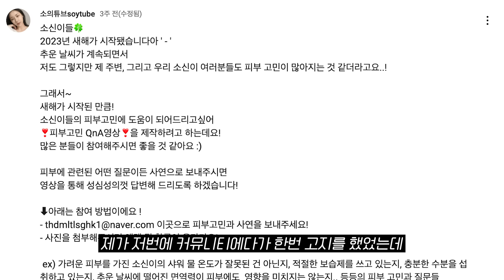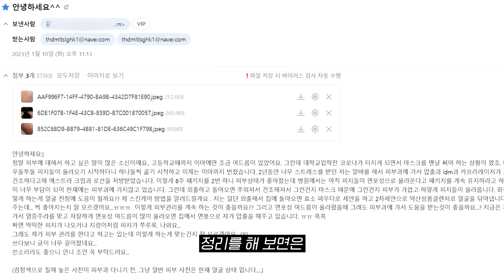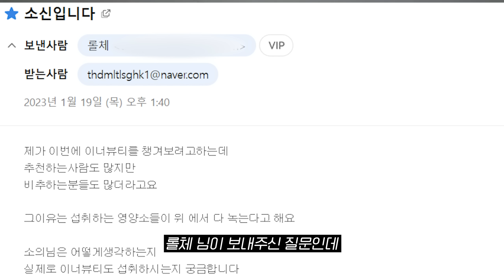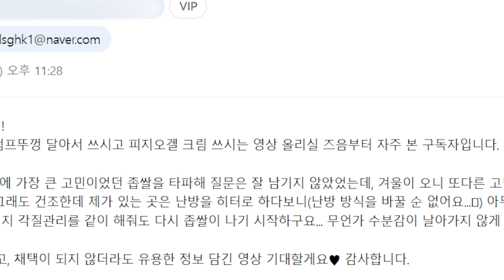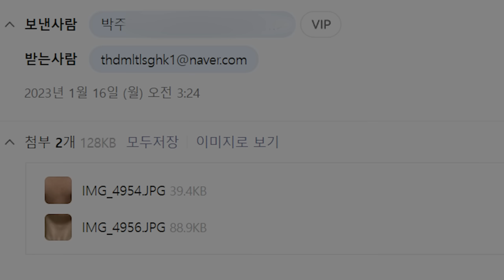그동안 답변 못했던 것들 시원하게 긁어드림 (대받녀 병원공개 l 가려움 해결법 l 바디로션vs바디오일 l 이너뷰티 먹는이유)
지난번에 커뮤니티에 공지했던 QnA 영상이에요!
피부고민을 포함한 다양한 질문들 해주신 모든 소신이들 모두 감사합니다💕
원래 스무분 정도 할 생각이었는데
찍다보니 너무 길어져서 열 분으로 추려보았어요🥹
(다음 기회에 또 유익하고 재밌는 큐엔에이 가꼬올게요+.+)

제 답변이 비슷한 고민,궁금증을 가지고계신 많은 소신이들에게도
도움되셨기를 바랍니다💪

타임라인⏰
00:00 시작!
00:26  Q. 가장 추천하는 리프팅레이저는?
01:08  Q. 예민피부(ft.여드름) 홈케어,관리방법?
03:19  Q. 이너뷰티?! 위에서 다 녹지않나요?
04:32  Q. 마스크 속 좁쌀여드름.. 보습을 해줘도 나중에는 유분만 남아요
06:06  Q. 어떤 관리를 해야할지 모르겠어요 (ft.반복되는 각질)
07:48  Q. 얼굴은 수부지, 몸은 극건성. 가려움증에 착색까지 (ft.바디로션 추천)
11:02  Q. 옷이 피부에 닿을 때마다 간지러워요
11:55  Q. 대받녀 시술받는 병원 궁금해요
14:16  Q. 겨울철 가려워 긁다가 상처까지. 바디오일? 바디로션? 뭐가 좋나요
15:36  Q. 토닝하다 모낭염 + 예민피부는 토너 쓰지 말까요?